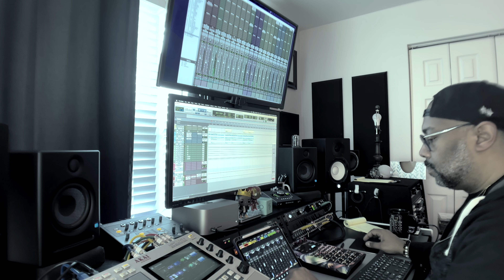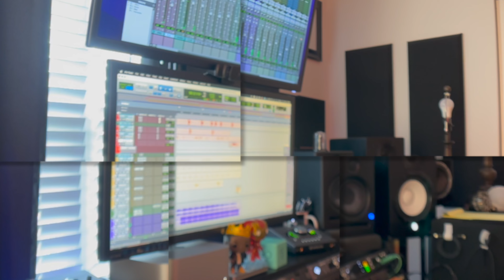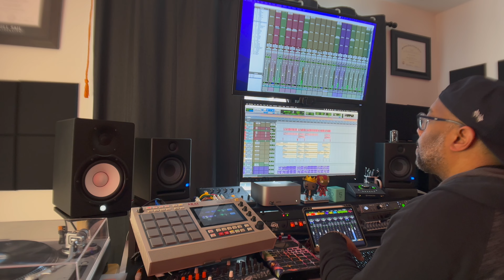Beatmaking & Mixing in Pro Tools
Something a little inspirational. We all go thru things, but we got to keep fighting. Hope you enjoy.

Tap In!

Also check out Warm The Crib Podcast @warmthecribmedia